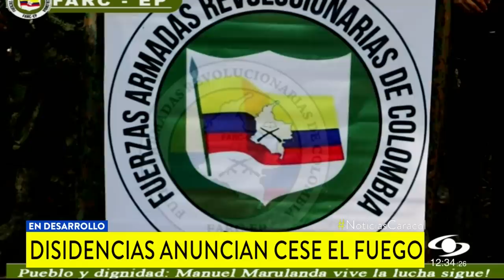Alias ‘Iván Mordisco’ reaparece en video y anuncia disposición de cese al fuego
Alias ‘Iván Mordisco’, jefe de una de las facciones más poderosas de las disidencias de las FARC, reapareció en un video y emitió un pronunciamiento sobre la paz total propuesta por el presidente Gustavo Petro. Su presencia desvirtuaría lo que afirmó el entonces mandatario Iván Duque en junio de este año, quien habló de la “caída” del delincuente.

“Se ha ordenado a todas las unidades guerrilleras de las FARC EP evitar al máximo enfrentamientos con la fuerza pública, siempre y cuando no seamos atacados, como mecanismo para crear un clima propicio e iniciar con el gobierno nacional los acuerdos y mecanismos para un cese al fuego bilateral, ya que es imperativo, con el fin de sacar adelante la agenda social, política económica trazada por el gobierno nacional”, exclamó en la grabación ‘Iván Mordisco’.